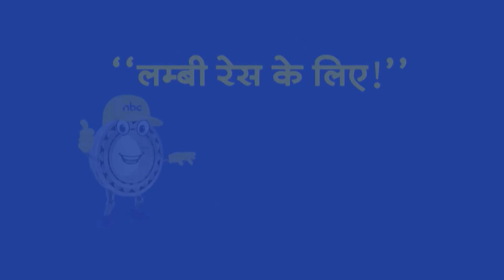Top Headlines: 11:00 AM की बड़ी खबरें | Haryana | Lok Sabha Election | Rahul Gandhi | PM Modi